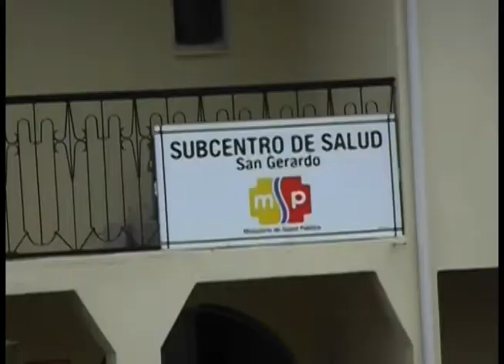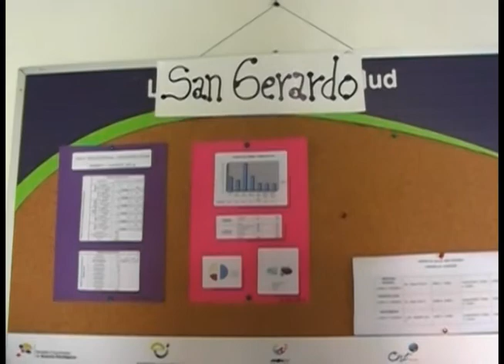Autoridades de salud recorrieron instalaciones centro salud San Gerardo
El director provincial de salud del Azuay, Dr. Marco Freire recorrió las instalaciones del centro de salud de la parroquia San Gerardo, recientemente construida. Web